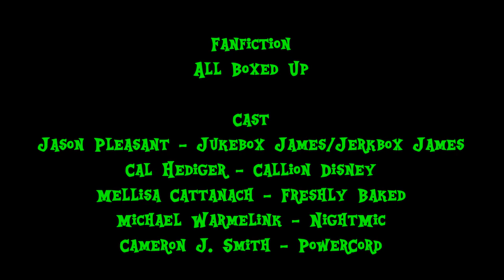All Boxed Up - Morphenominal Fight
FROM FANFICTION "All Boxed Up Part 2"
As soon as Jerkbox fires up the powers he stole and Callion wields out his Keyblade, Jukebox shouted out "IT'S MORPHIN' TIME!" Jukebox, PowerCord, Night Mic, and Callion Disney use Legendary Ranger Mode to fight him. Jukebox was Dino Charge Blue, Callion Disney was Mighty Morphin, Night MIc was Samurai Red and Powercord was SPD Red

*CAST*
Night MIc - Michael Warmelink
Callion Disney - Cal Hediger
Freshly Baked - Mellissa Cattanach
Powercord - Cameron J. Smith

*FAN ART INFO*
You like my content? if you do, send me some fan art and use the hashtag jukeboxjamesfanart in hopes that your creation will be featured in my next video.

*SOCIAL MEDIA*
Facebook - Jukebox James - Friendship Is Magic

"My Little Pony: Friendship Is Magic" and "Equestria Girls" is owned by Hasbro and Lauren Faust

MLP Original Character Jukebox James owned and created by Jason Pleasant